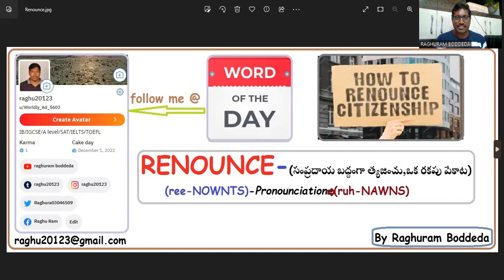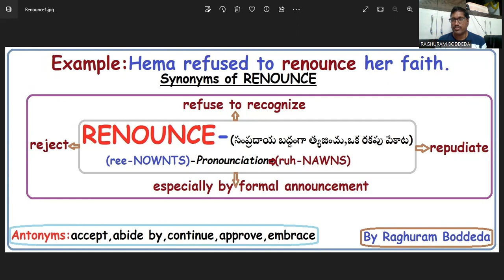Word of the day-Renounce--for SAT/IELTS/TOEFL/IB/IGCSE/A level exams